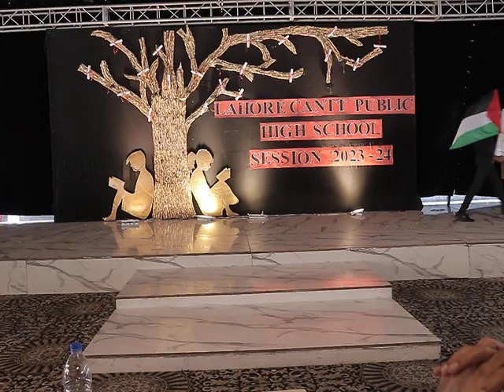Annual Result Day Part 6 | Lahore Cantt Public High School | LCPHS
Address:  HCF8+54F, Unnamed Road, Canal Bank Housing Scheme, Lahore, Punjab